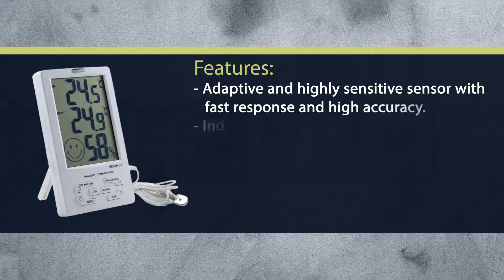BESANTEK BST-HYG3 Large Display Thermo-Hygrometer With Alert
BESANTEK Large Display Thermo-Hygrometer widely applied to laboratory fields, food industry, medical application, pharmaceutical industry, industrial application, environmental protection areas and agricultural research fields.